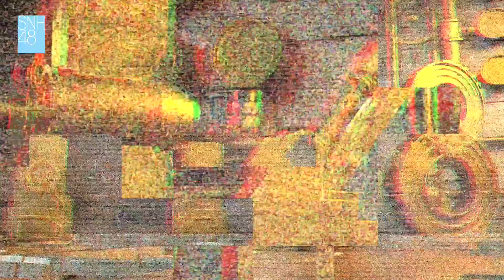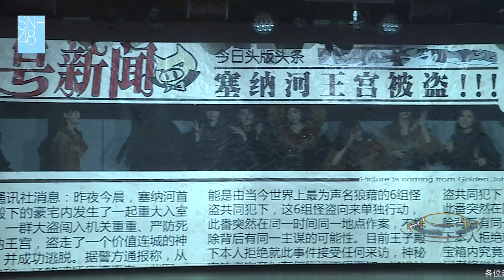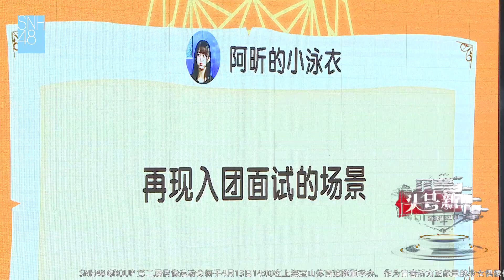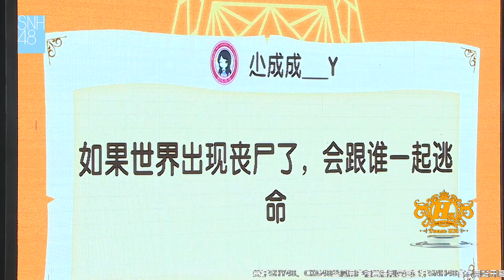《头号新闻》剧场公演 SNH48 TeamHⅡ 20190322